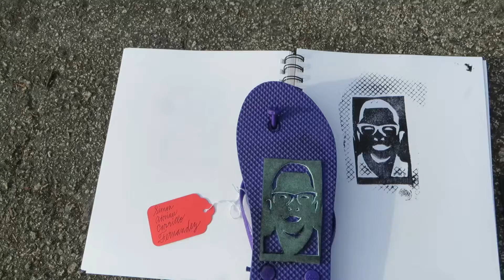Plein Air Printmaking - Simon Adrian Carrillo Fernandez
Orlando Strong Simon Adrian Carrillo Fernandez printed with a flip flop at Pulse Night Club in Orlando. Never Stop Dancing.